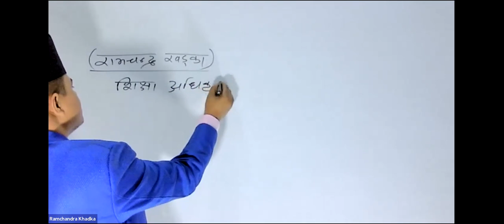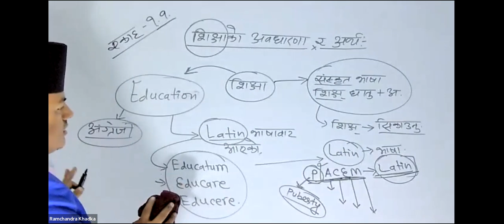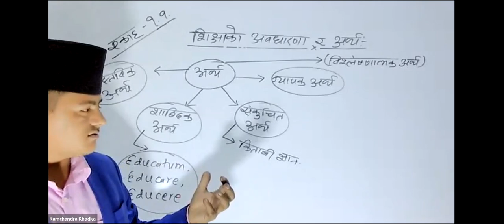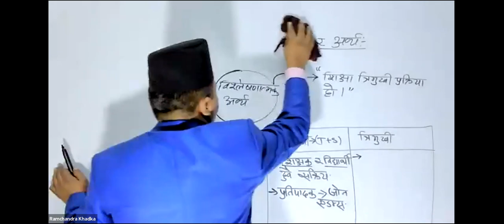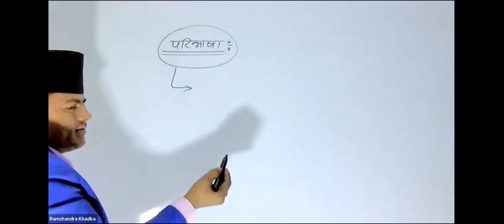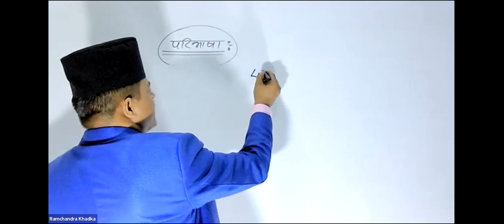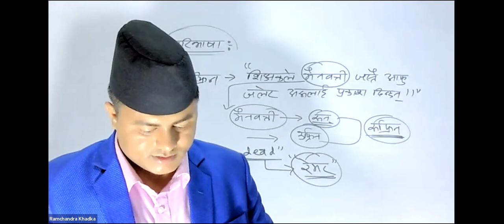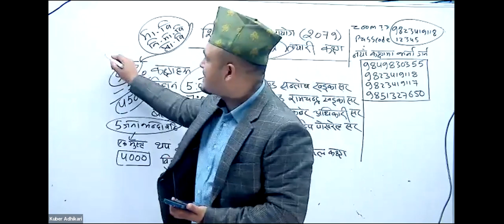tsc first paper orientation class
©teachfornepali(Kuber Adhikari)